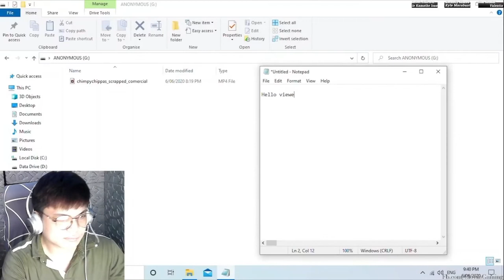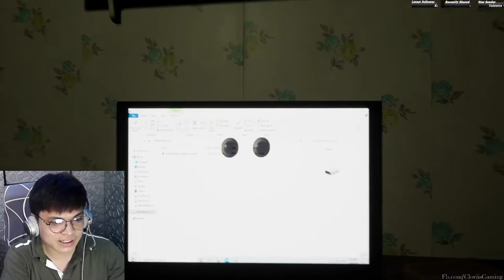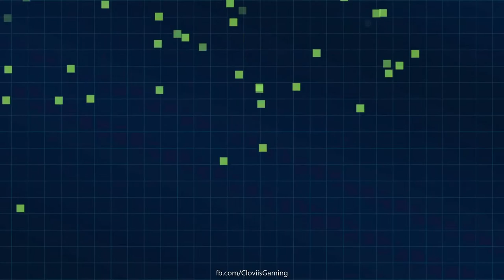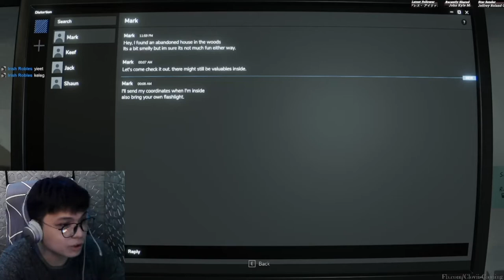Random Horror Games 1.6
"Games"
Chimpy Chippas - 00:10
Auver - 10:08
Doll House - 19:23